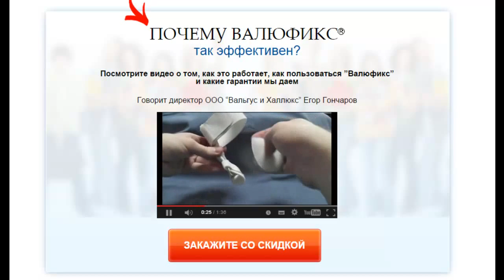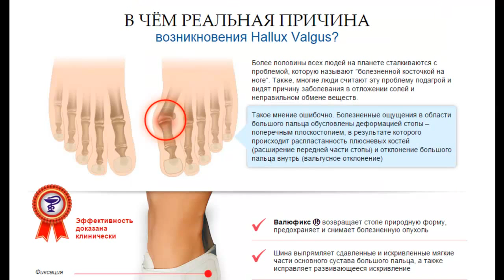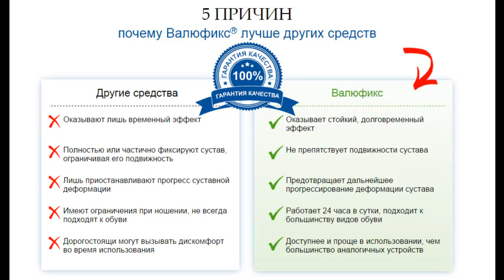Смотреть Почему Болит Сустав Большого Пальца На Ноге Цены Снижены Наполовину!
.Боль В Суставах Лечение Боль В Коленном Суставе Боль В Плечевом Суставе деформация первого пальца стопы косточка на ногах как лечить как лечить косточку на ногах Боли В Суставах Рук болят суставы что делать Болят Суставы Ног болезнь суставов пальцев средство для суставов operation hallux valgus болят суставы лечение болят суставы диагноз шишки на ногах причины Боль В Суставах боли в суставах рук Болят Суставы корсеты ортопедические корректор для осанки болят суставы рук kostochki na nogah болят суставы боль в суставах hallus walgus hallux vallux корсет осанка halux rigidus